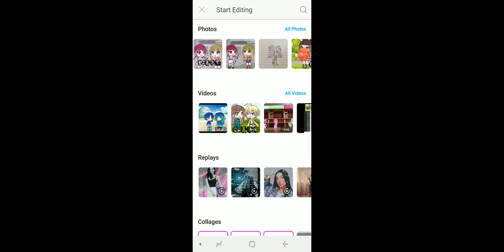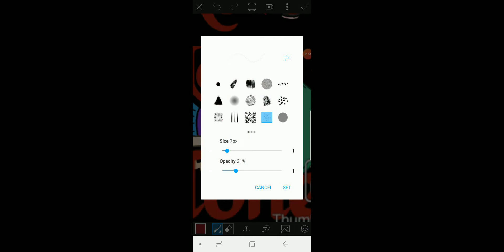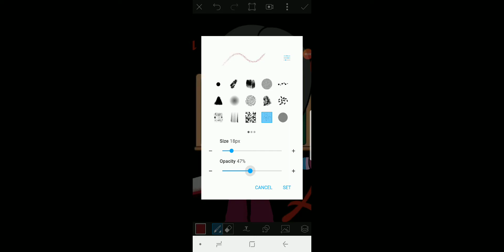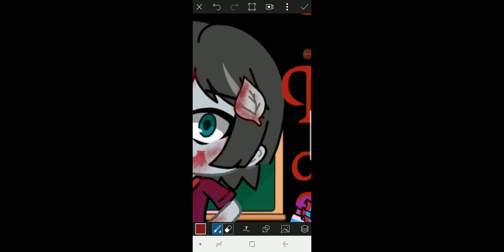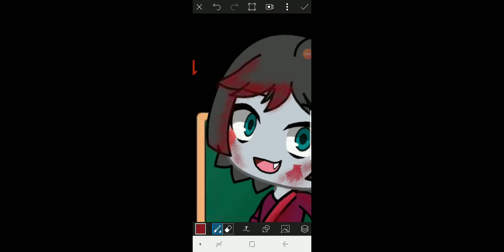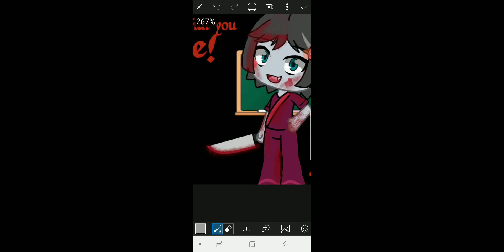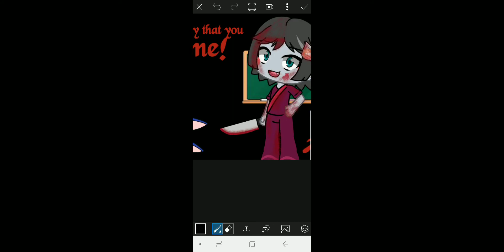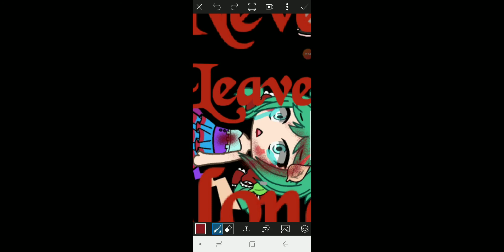Re-editing my "Neighsay Glitch" Thumbnail (GORE WARNING)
iRecorder is kinda messed up. (But at least I liked how the picture turned out.)